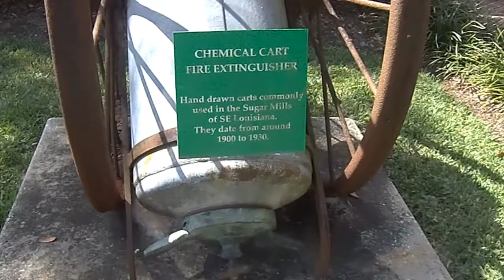{1900's} Chemical Cart Fire Extinguisher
Cart used circa 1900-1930, to haul checmicals to put out fires. These on the grounds of Oak Alley Plantation in Louisiana.